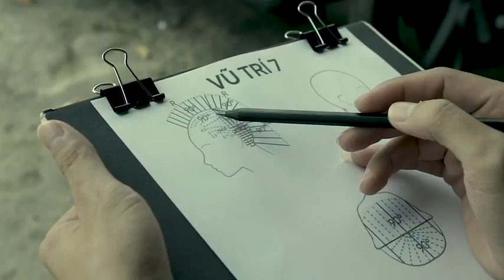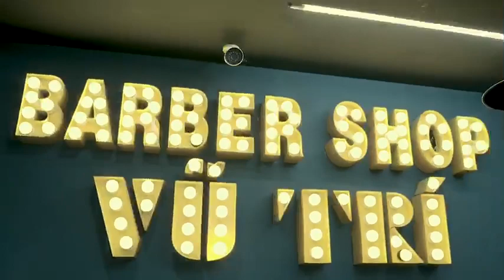Đời Barber x Tiệm Barber [PART 340 Thống Nhất,Phường 16, Quận Gò Vấp Vu Tri Barbershop]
Hệ thống các chi nhánh tại TPHCM:
💢 Quận 3

💢Quận 4
271 Khánh Hội, Phường 5

175 Phan Đình Phùng, Phường 17